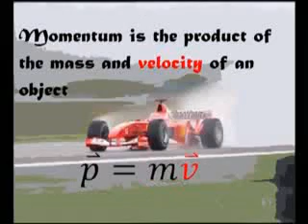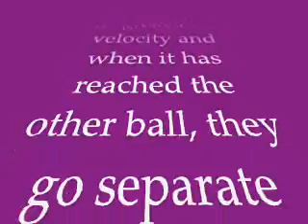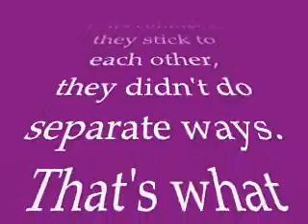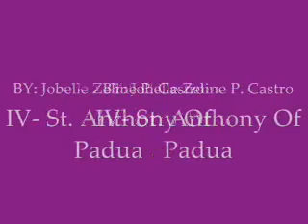project in physics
project ko sa physics..hehe..MOMENTUM